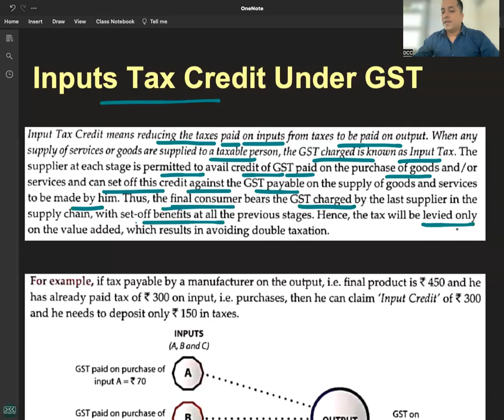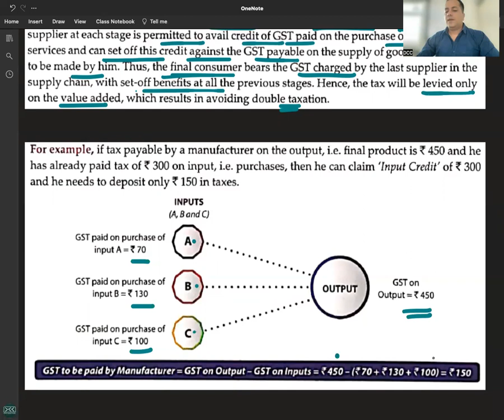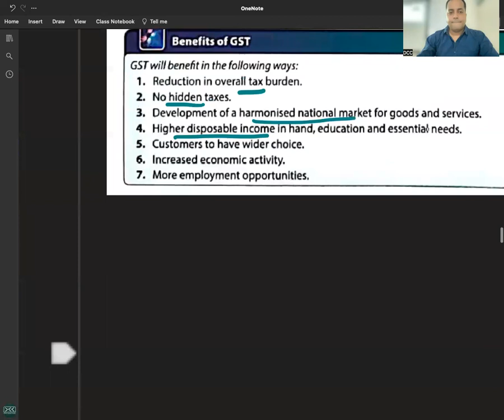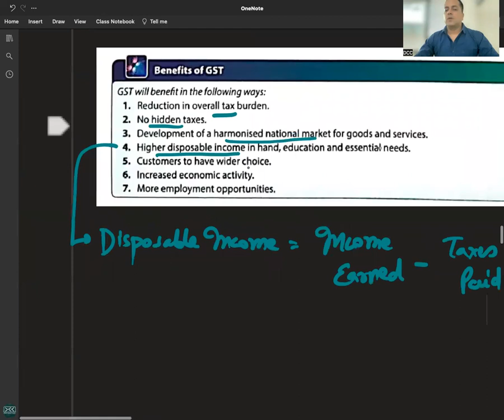C 4 - R 4 - INPUT TAX CREDIT UNDER GST